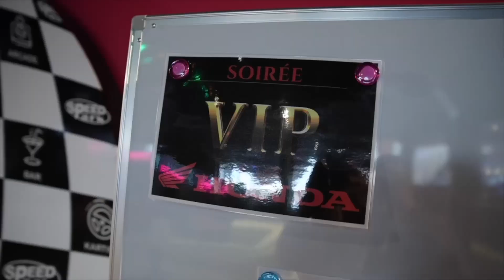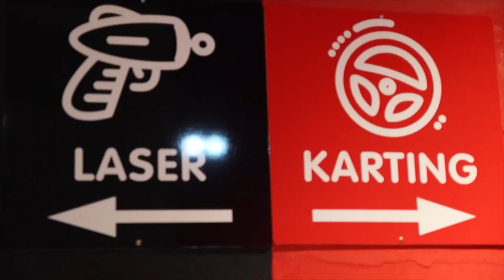Soirée de lancement Honda CB 750 hornet 2023 by CB 77 by Gauvin Moto Feat Fgando Real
TEAM FSA 🇫🇷 - ⚫️⚪️🔴 Lancement Hornet 🔴⚪️⚫️

Jeudi 09/02/2023 c'était le lancement national de la nouvelle Honda CB 750 Hornet 2023 !!!

Cyril de chez CB 77 by Gauvin Moto nous a préparé une soirée de dingue avec au programme, film et discours sur l'arrivée de cette nouvelle moto, présentation de la Hornet, buffet avec Champagne 🍾🥂, Karting, Laser Game, Billard et Bowling !!!

En collaboration avec FS Bike 77 by Gauvin Moto, il y avait aussi l'équipe de Suzuki Gauvin Moto.

Incroyable surprise aussi de retrouver mon ami Baptiste DiGoe qui nous a fait rêver avec son costume dans le laser game et le karting !

Il y avait aussi une magnifique préparation CB1000R Black Edition Miami 🔵🟣 et une CBR 1000 RR-R SP 😍

Merci Fgando pour la réalisation de cette vidéo et les magnifiques photos ;-)

Merci Cyril de chez CB 77 by Gauvin Moto